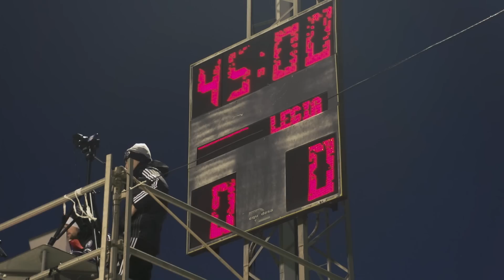Legia - Ulsan okiem kamery Legia.com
Mecz z Ulsan Hyundai FC był trzecim sparingiem legionistów w trakcie zimowych zgrupowań w Hiszpanii. Sprawdźcie jak to spotkanie wyglądało okiem naszej kamery i jak skomentował je Łukasz Broź. Polub nasz kanał i bądź z nami na bieżąco!